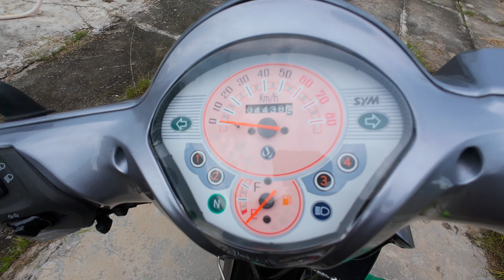SYM Angela 50 - Thay nhớt sau hơn 4000 Km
Thay nhớt cho SYM Angela 50cc

Microphone: DJI Mic 2

0:00 Giới thiệu
0:33 Làm nóng
1:11 Vị trí ốc xả nhớt
1:54 Xả nhớt cũ
3:58 Ốc xả nhớt
5:40 Gắn lại ốc xả nhớt
7:06 Đổ nhớt mới
9:06 Nổ máy
11:01 Thăm lại nhớt